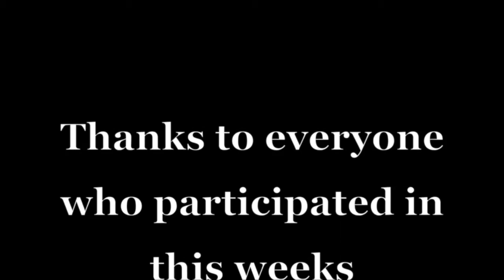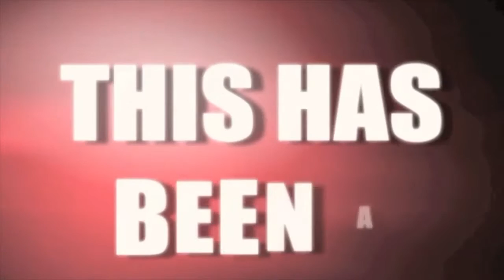BRHS News 082616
First show of the 2016-17 year! Check us out BR!